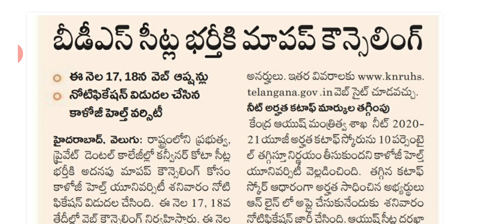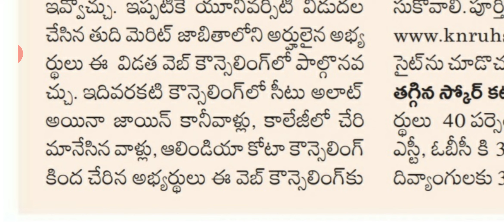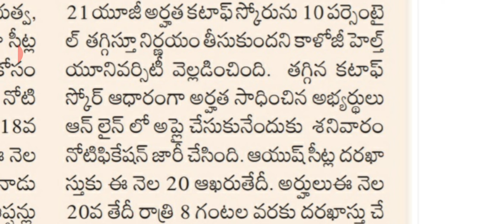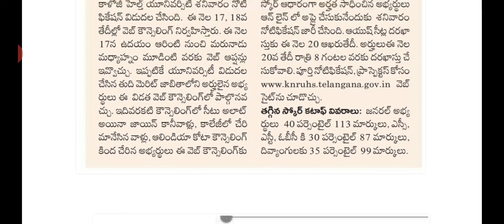TS BDS mop up counselling latest information in telugu